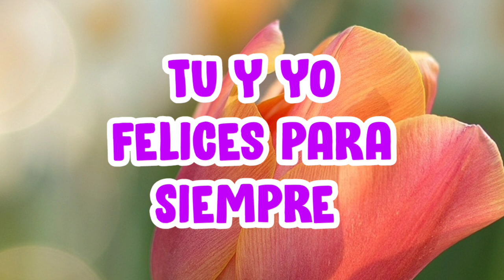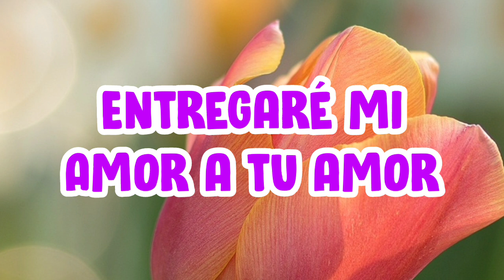mi amor por ti es especial poema de amor